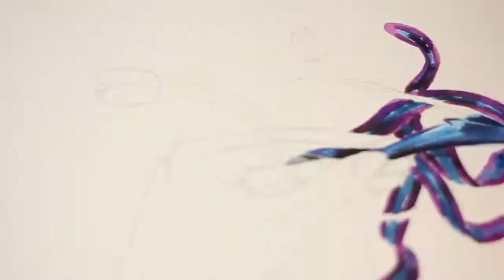'Half Full or Empty' Timelapse Acrylic Contemporary Art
Read me 🐳

I've been experimenting a little bit with my latest work, so far so good.